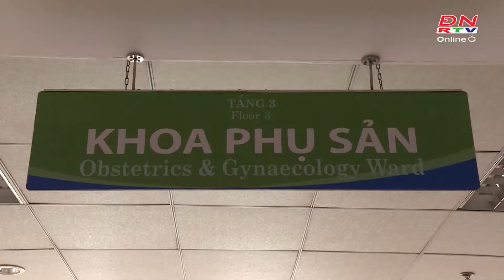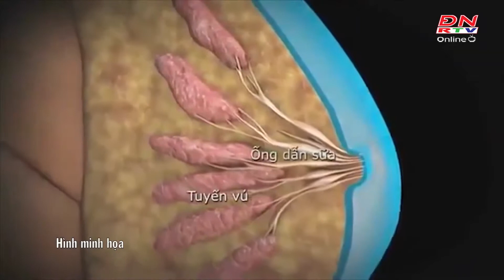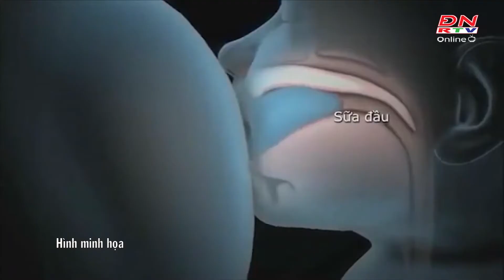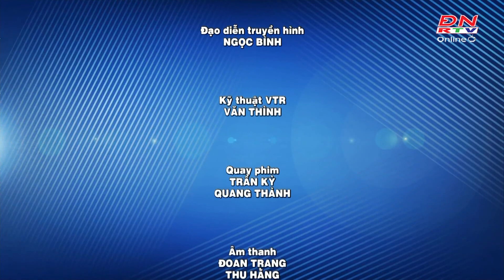Nuôi con bằng sữa mẹ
Sữa mẹ và thực phẩm hoàn hảo nhất của tự nhiên, cung cấp cho bé sự khởi đầu tốt nhất trong cuộc sống. Tổ chức y tế Thế giới WHO khuyến cáo rằng nên nuôi con hoàn toàn bằng sữa mẹ trong ít nhất 6 tháng đầu đời và tiếp tục cho trẻ bú mẹ đến khi được 24 tháng tuổi.
Đăng ký kênh Youtube để nhận thêm nhiều thông tin về bệnh lý, chữa trị, điều trị y khoa,... để hiểu rõ hơn về sức khỏe bản thân và gia đình hơn!

BỆNH VIỆN QUỐC TẾ HOÀN MỸ ĐỒNG NAI
Đ/c: 1048A Phạm Văn Thuận, Khu phố 2, Phường Tân Mai, Thành phố Biên Hòa, Tỉnh Đồng Nai
Hotline Cấp Cứu: 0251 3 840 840